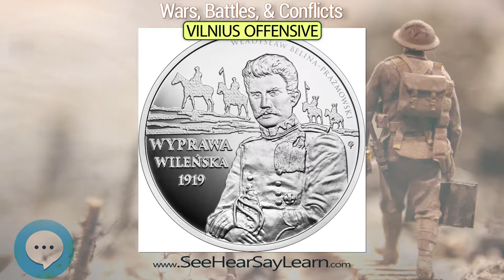Vilnius Offensive 💣💥😎 Wars Battles Conflicts 😎💥💣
The Vilnius Offensive  occurred as part of the third phase of Operation Bagration, the great summer offensive by the Red Army against the Wehrmacht in June and July, 1944. It lasted from 5 July to 13 July 1944, and ended with a Soviet victory.